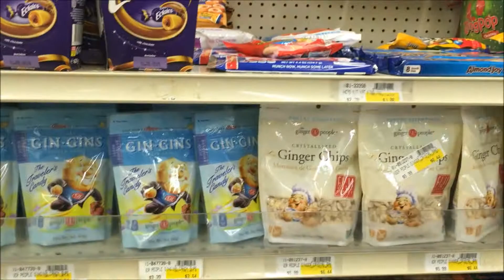Chegando em Grand Bahama - Bahamas #13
Saindo da frustrante Eletheura e chegando em Grand Bahama. Primeiro contato com o resort Padi 5 estrelas.